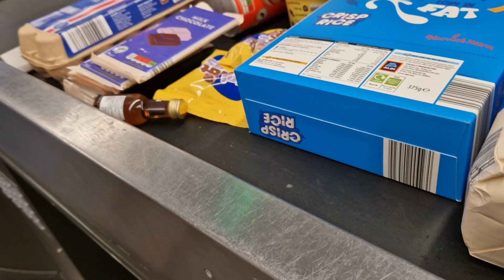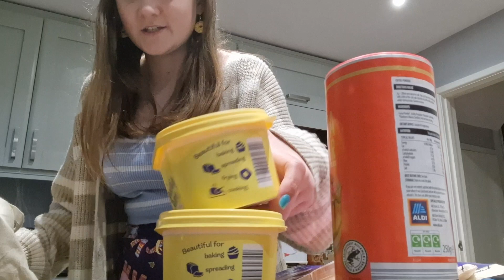I tried to spend NO money for a month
In true University student style I attempted to spend no money in the whole of February and this is how it went!